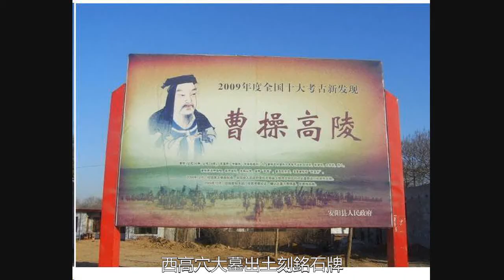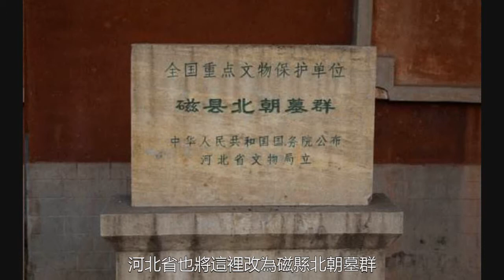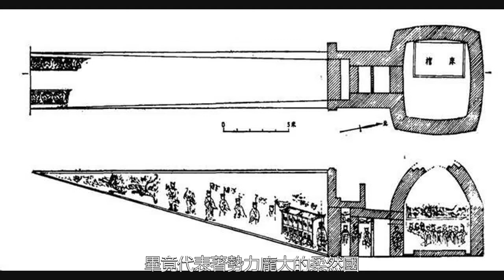傳說中曹操的“七十二疑冢”裡，究竟埋著誰？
即便一些文物工作者將河南安陽的西高穴大墓判定為曹操墓，也仍未完全消除質疑。不過在這裡，我們並不是要討論安陽“曹操墓”是不是真的曹操埋骨地，而是要談談跟曹操墓有關的一個傳說——七十二疑冢。